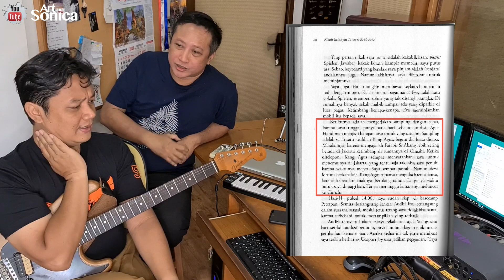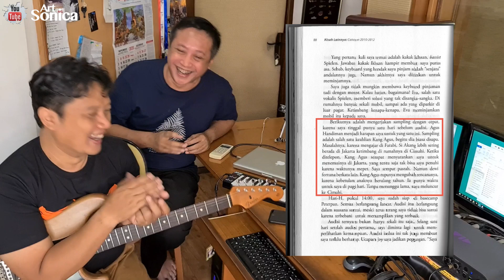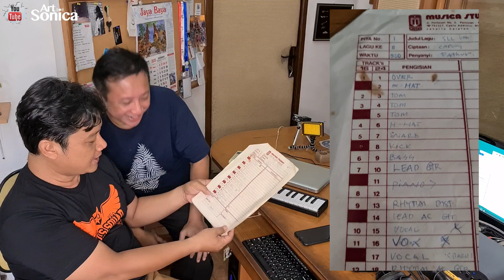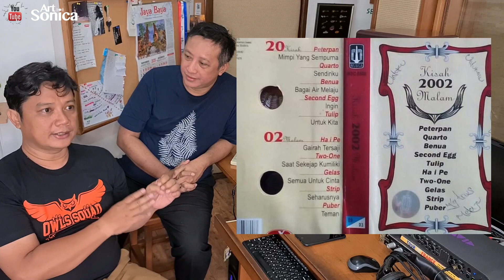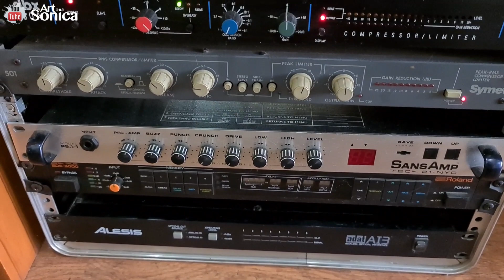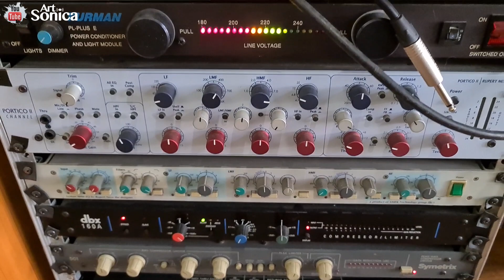Bedah Otak CAPUNG JAVA JIVE, Music Producer Noah, d'Masiv, Geisha, Letto NgocehAudio ke-12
Sharing Capung JAVA JIVE tentang transformasinya dari Gitaris menjadi Music Producer Noah, d'Masiv, Geisha, Letto dan banyak band TOP Indonesia lainnya !